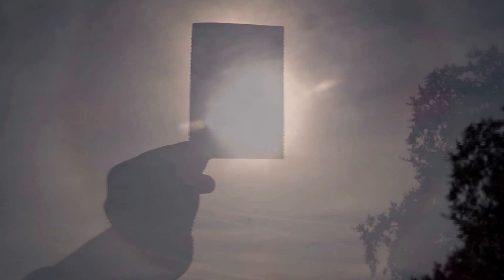Thomas Bergersen Feat. Julie Elve - Promise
A halo is a ring of light surrounding an object. [1]

The halos formed a 5-10 kilometers (3-6 miles) in the upper troposphere. The shape and orientation of the individual crystals are responsible for the type of halo observed. The light is reflected and refracted by ice crystals and can be divided into colors because of dispersion, similar to the rainbow. [2] [3]

It is a natural phenomenon that occurs when there are ice crystals in the atmosphere and the sun's light passes through them, and is relatively common, you can even see him around sometimes Moon

Um halo é um anel de luz que rodeia um objeto.[1]

Os halos se formam a 5-10 quilômetros (3-6 milhas) na troposfera superior. A forma e a orientação particulares dos cristais são responsáveis para o tipo de halo observado. A luz é refletida e refratada pelos cristais de gelo e pode dividir-se em cores por causa da dispersão, semelhante ao arco-íris.[2] [3]

É um fenômeno natural que ocorre quando existem cristais de gelo na atmosfera e a luz do sol os atravessa, e é relativamente comum, até é possível vê-lo ao redor da Lua às vezes

Halo Solar Portugal 2 vezes 19 -24
12:00
I respect Sun
follow the Sun
LOve is the truth
7

Respect

help me to continue with my work, make a small donation, I will be forever grateful